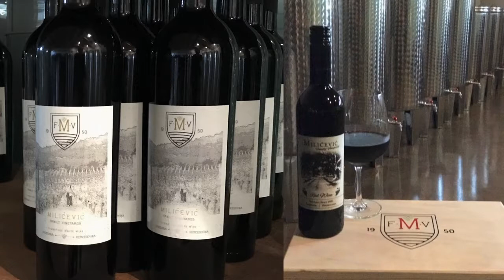MILICEVIC FAMILY VINEYARDS LLC..m4v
MILICEVIC FAMILY VINEYARDS WINE